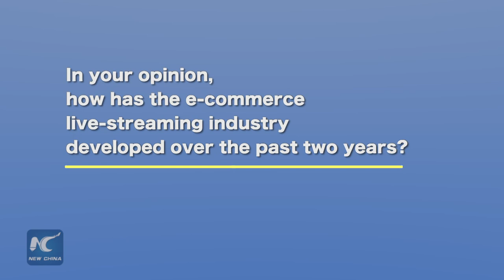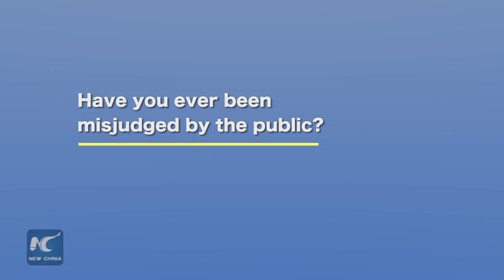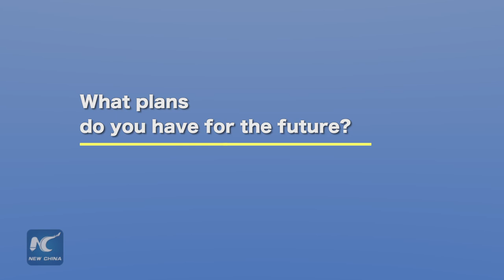Six behind-the-scenes facts about Li Jiaqi, China's lipstick king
Chinese makeup and beauty influencer, Li Jiaqi, has a huge online following thanks to his popular live-streaming shows. As an online marketer, he generates more revenue than many shopping malls and even listed companies. So, what are his secrets to success?